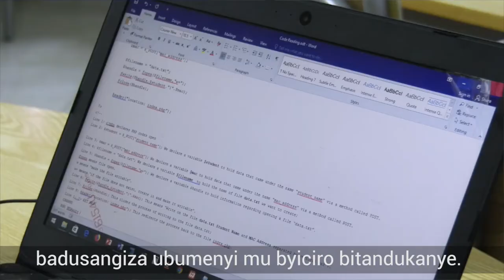IOM TVET Video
International Organization For Migration - TVET Video

On September 26, 2020, the Rwanda Ministry of Foreign Affairs and International Cooperation, and the International Organization for Migration, held an online webinar.

The webinar’s purpose was to involve Rwandan diaspora interested in supporting the development of Rwanda. This included diaspora living in Belgium/Germany and skilled in the TVET (technical and vocational education and training) sector and Rwandan diaspora health professional living in Belgium/Germany/UK/France/Netherlands.

ADMA’s contribution to this initiative was producing 2 videos that showcased these sectors, as well as key figures (both in government, and in the industry) to attract as much interest as possible.

This video was made by ADMA made for this project.